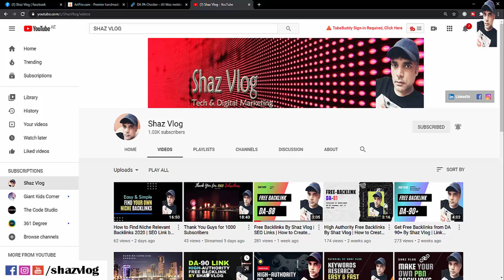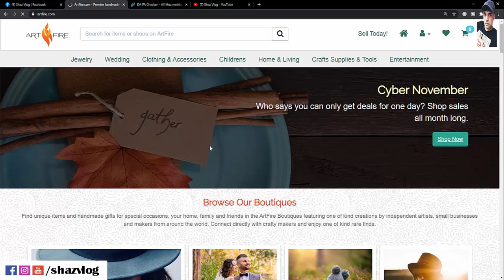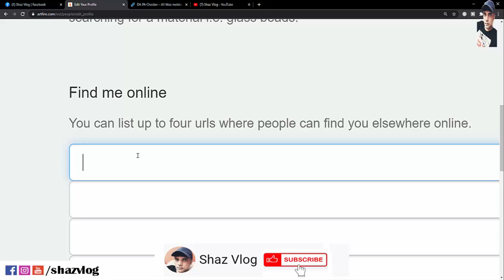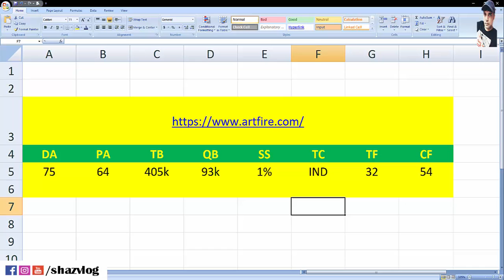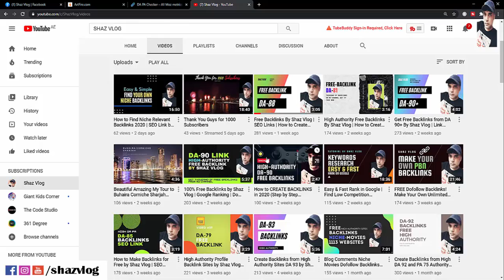DA 75 AND PA 64 High Authority Backlinks | SEO Links | Shaz Vlog Video #69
dofollow
dofollow link
dofollow vs nofollow
dofollow backlinks
dofollow and nofollow links